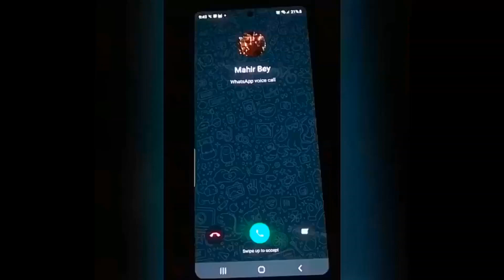Mala novel by Nimra Ahmed| Mahir bey is calling...